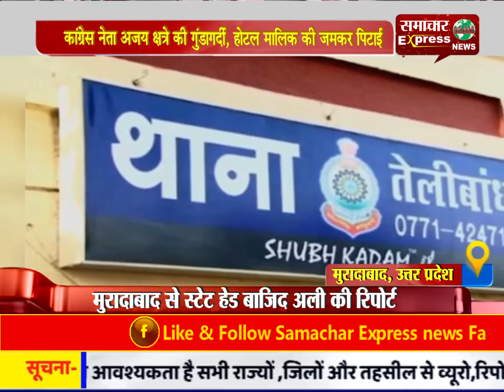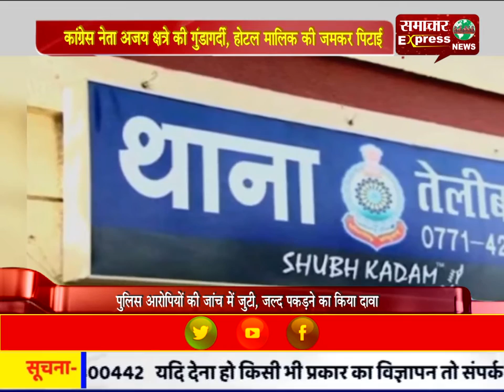कांग्रेस नेता अजय क्षत्रे की गुंडागर्दी, होटल मालिक की जमकर पिटाई